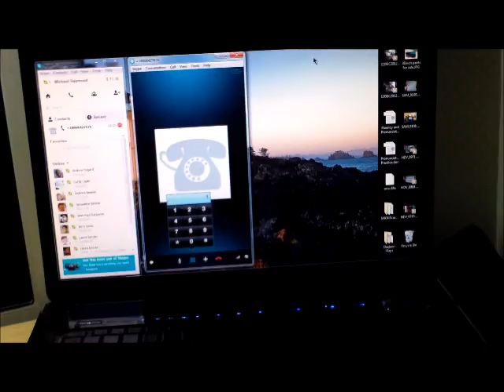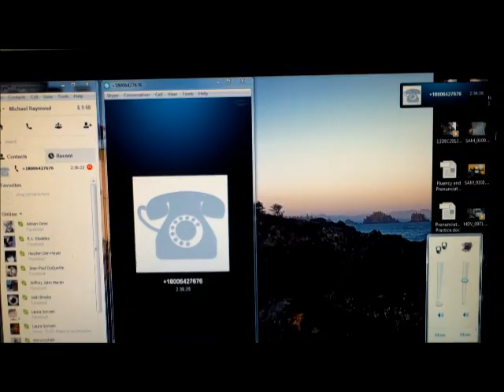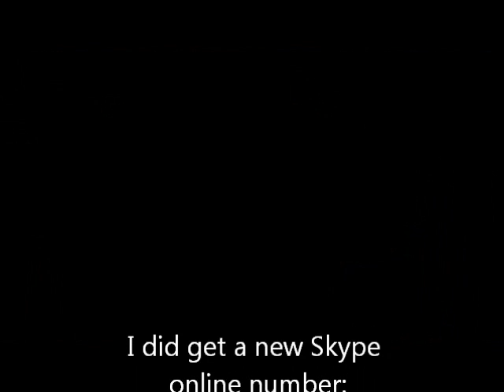Waiting for Microsoft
As you may know, my main HDD on the desktop PC failed and the back-up was corrupted and I couldn't load it, so I needed to download my Windows 7 again.  Not as easy as it sounds... However, I learned some stuff for the future.  Not a wasted experience at all.